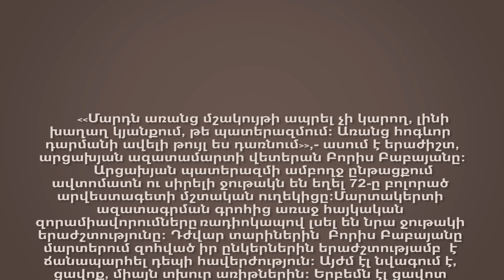Ջութակահար մարտիկը Воин-скрипач The fighter-violinist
Ստեփանակերտի Եղբայրական գերեզմանոցից լսվող ջութակի նվագն անպայման հրավիրում է անցորդի ուշադրությունը:  Ջութակահար Բորիս Բաբայանն է նվագում մարտական ընկերների շիրիմներին: Երբ զգացմունքները և հիշողությունները շատ են ճնշում,  վերցնում է ջութակը եւ շտապում գերեզմանոց՝ հարգանքի տուրք մատուցելու:
«Դիմանկար»-ը ներկայացնում է ջութակահար,  երաժիշտ, արցախյան ազատամարտի վետերան Բորիս Բաբայանի ու նրա անփոխարինելի ընկերոջ՝ ջութակի պատմությունը:

Мелодия, доносящаяся с Братской могилы Степанакерта, обязательно привлекает внимание прохожего. Это скрипач Борис Бабаян играет на могилах своих боевых товарищей. Когда эмоции и воспоминания начинают преобладать, он берет скрипку и спешит в Мемориальный комплекс – воздать дань памяти.
«Портрет» представляет историю скрипача, музыканта, ветерана арцахской национально-освободительной борьбы Бориса Бабаяна и его незаменимого друга скрипки.

The melody that comes from the Liberator’s Common Grave in Stepanakert attracts the attention of passers-by. The violinist Boris Babayan plays on the graves of his comrades-in-arms. When he is overwhelmed with emotions and memories, he takes the violin and hurries to the memorial complex to pay tribute to the memory of fallen soldiers.

"Portrait" represents the story of a violinist, musician, veteran of the Artsakh national liberation war Boris Babayan and his irreplaceable friend, i.e. the violin.